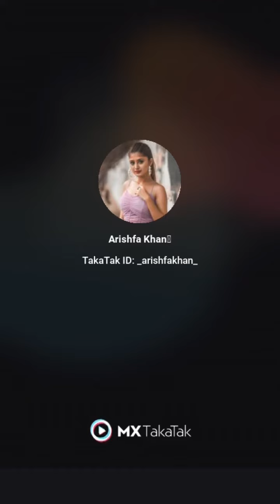Arishfa Khan Sad Love Poetry || Arishfa Khan Shayari || Arishfa Khan MXTakatak Shayari Videos